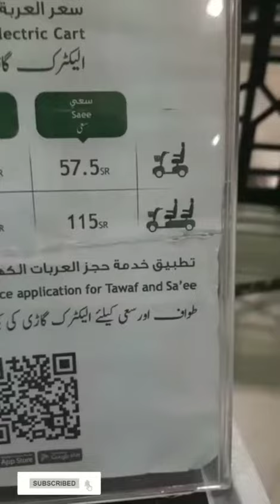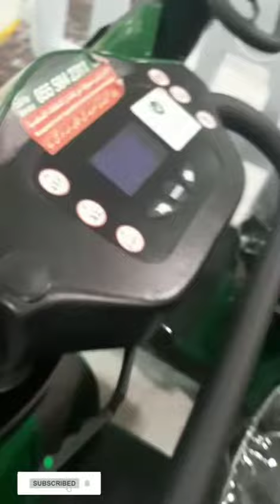Electric carts/scooters for tawaf and sa,ee|| Taste n crave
in Masjid haram started scooters / electric carts to help the elderly and people with special needs during Tawaf (circumambulation of the Holy Kaba) and Sa'ee (back and forth movement between the hills of Safa and Marwah).